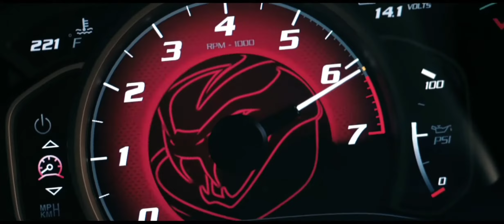🔥😈 JATT LIFE X THE LAST VIPER 😍🔥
the Last Viper 😲